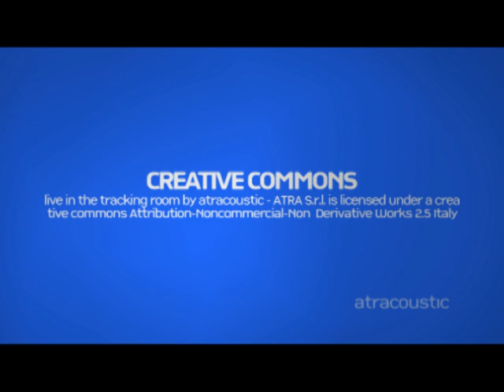"Is this Love?" by Dogs in a Flat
Performed for "Live in the Tracking Room"

Live performance music videos, recorded and produced at Atracoustic recording studio in Pordenone, Italy.